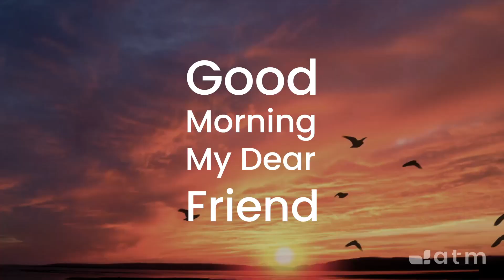Good Morning My Dear Friend #1282 - December 1, 2024